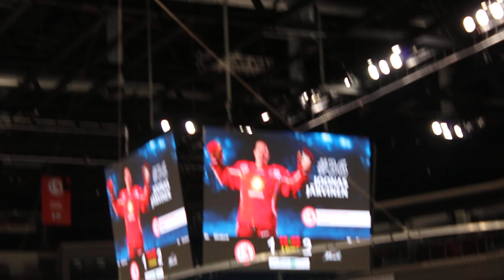DÜSSELDORFER EG VS AUGSBURGER PANTHER 05.12.21 DER 1:2 ANSCHLUSSTREFFER DURCH JONAS JÄRVINEN (DEG)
FALLS EUCH DAS VIDEO GEFALLEN HAT, DANN:
1.LIKE DAS VIDEO
3.UND AKTIVIERT DIE GLOCKE
DANN WERDET IHR ZUKÜNFTIG NICHT VON MIR VERPASSEN
IHR KÖNNT MICH GERN AUCH EURE FREUNDEN ODER FAMILIE EMPFEHLEN
DAZU KÖNNT IHR AUCH GERN DAS JEWEILIGE VIDEO KOMMENTIEREN